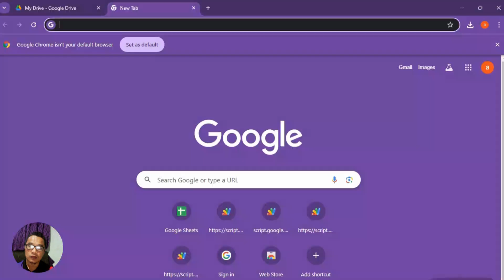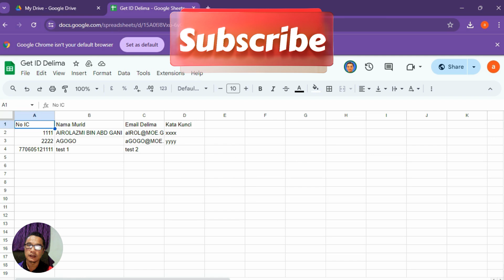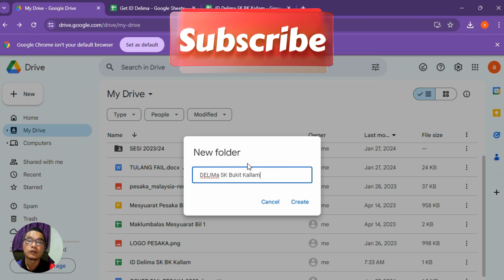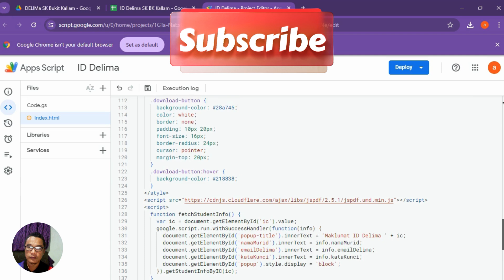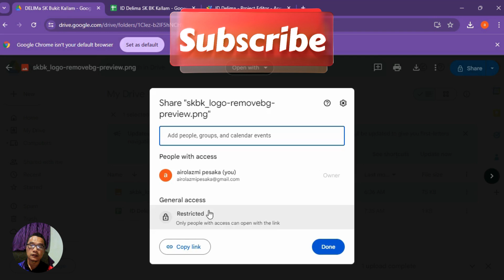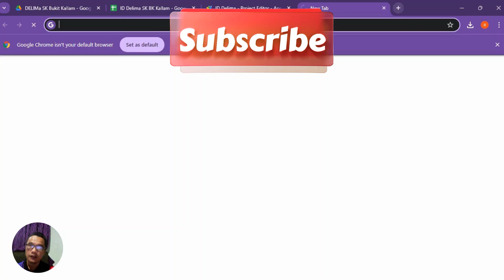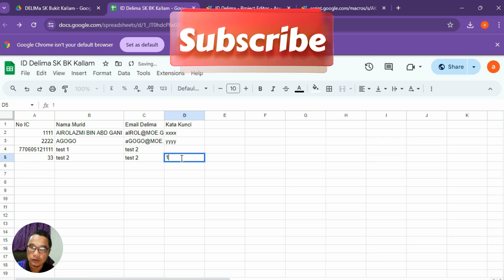Cara Nak Bantu Murid Dapatkan email dan password ID Delima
Ini adalah salah satu cara nak bantu murid kita dapatkan ID Delima dan password dorang dengan menggunakan Googlesheet dan Googlescript.